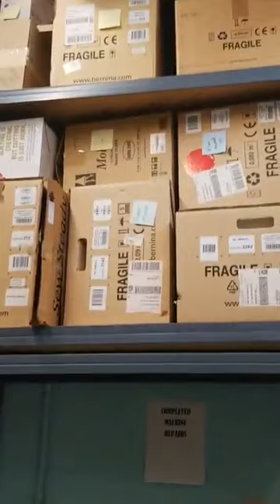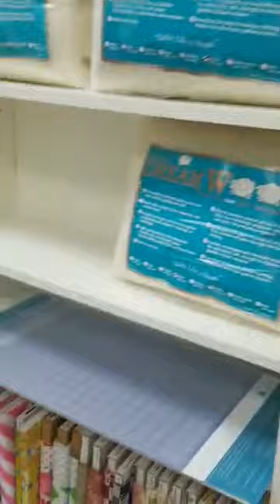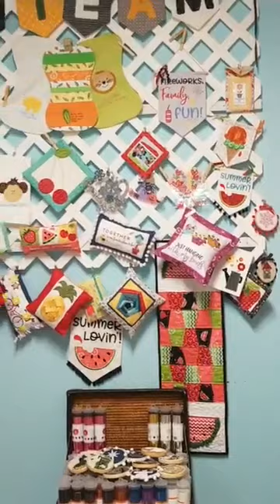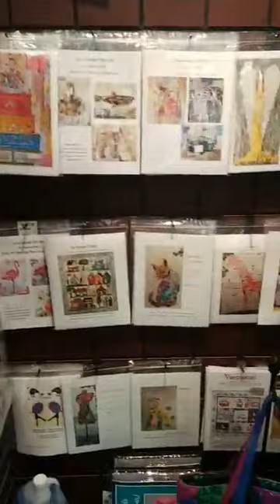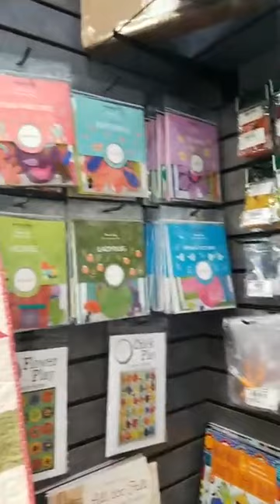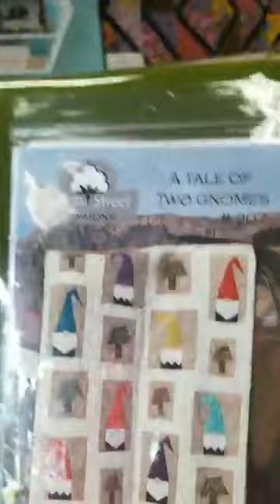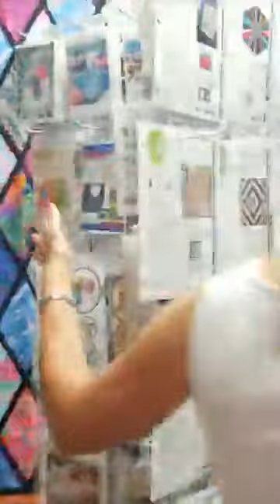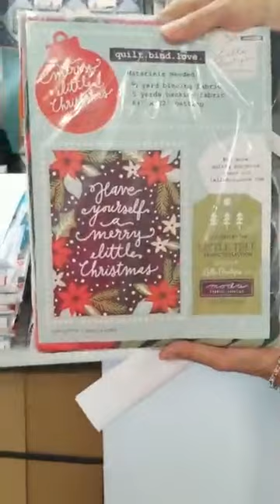#8 We're Sew Creative of Concord, North Carolina